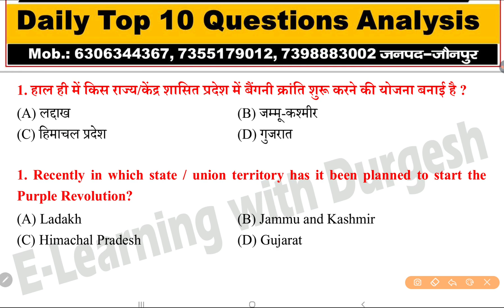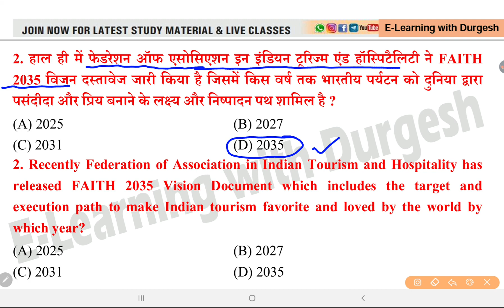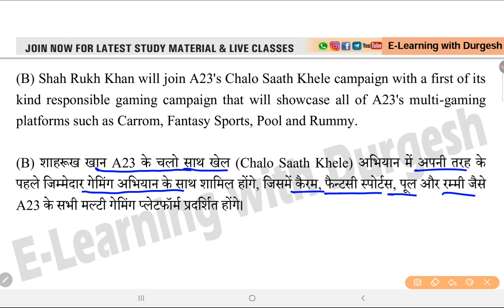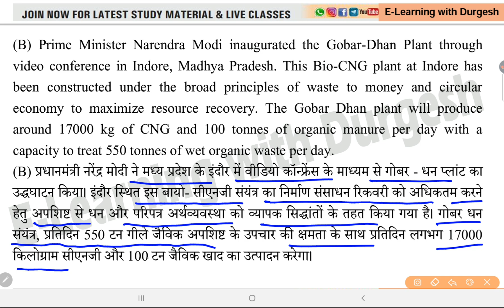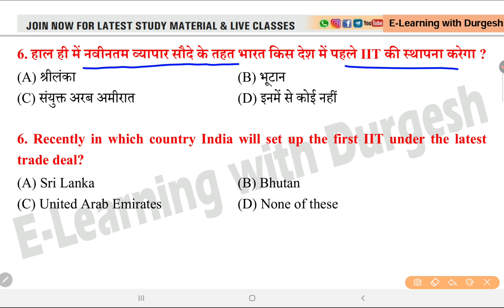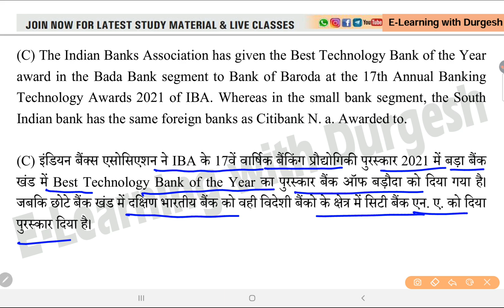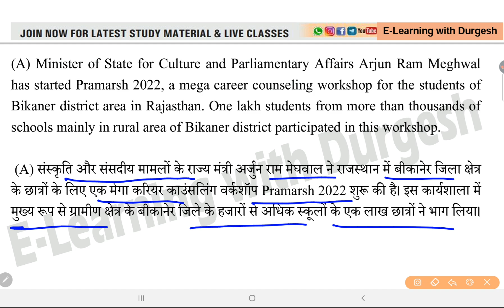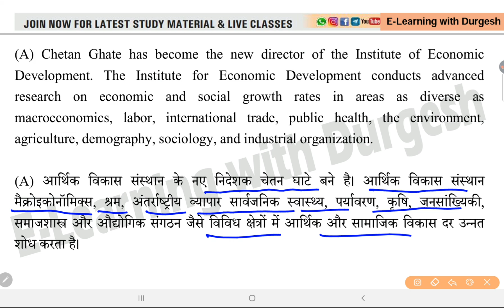24 February 2022 💥SUPERTET- Daily Current Affairs, Monthly GK/GS,Vividh,10 Questions,PDF कर्रेंट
24 February 2022 💥SUPERTET- Daily Current Affairs, Monthly GK/GS,Vividh,10 Questions,PDF कर्रेंट